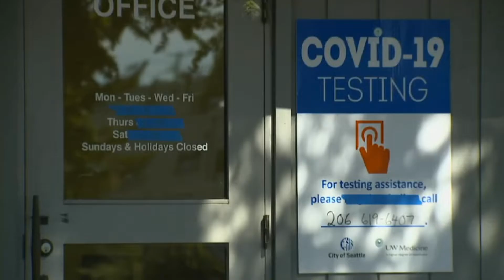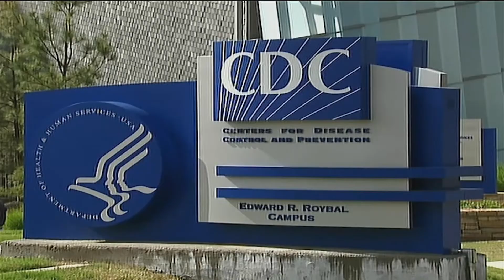Measles Resurgence: Cases in Chicago Raise Concerns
We've made progress in treating and preventing serious cases of COVID, but that's not the only outbreak causing concern. Three cases of measles have been reported in Chicago, just weeks after at least 10 cases were reported hundreds of miles away in Florida raising fears the disease could be spreading across the country.

The CDC says there are now reported measles cases in at least 17 states and most doctors agree the spread is being fueled by low vaccination rates, especially among young children many of whom stopped getting the shots during the COVID outbreak and never got back on schedule.